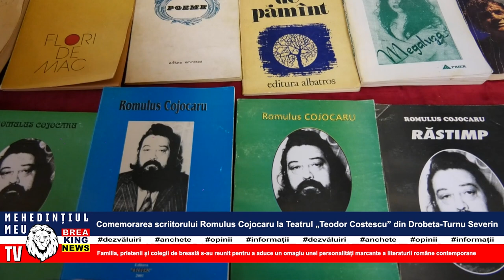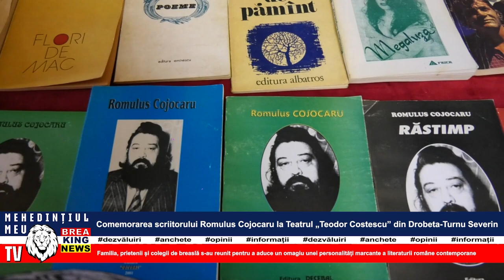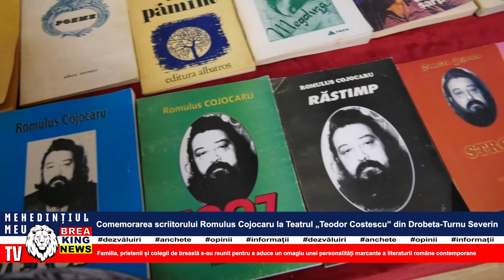COMEMORAREA SCRIITORULUI ROMULUS COJOCARU LA TEATRUL „TEODOR COSTESCU” DIN DROBETA-TURNU SEVERIN